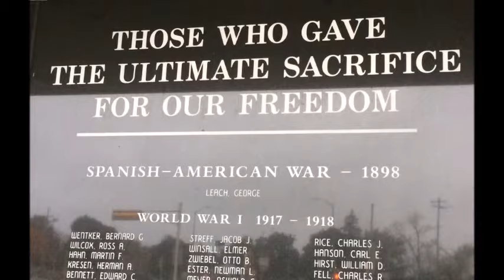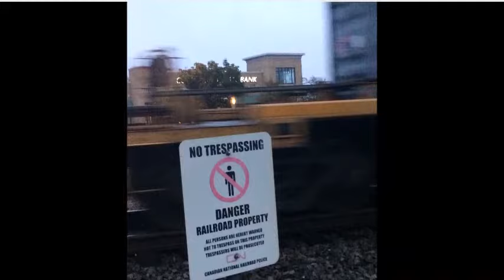Burlington, WI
Saturday morning walk around Fox river Burlington, WI 2017